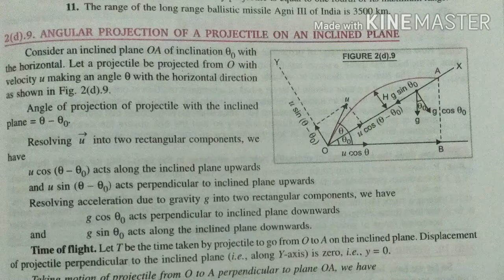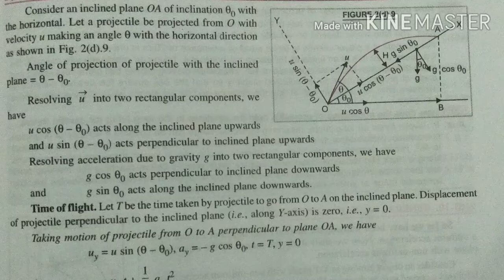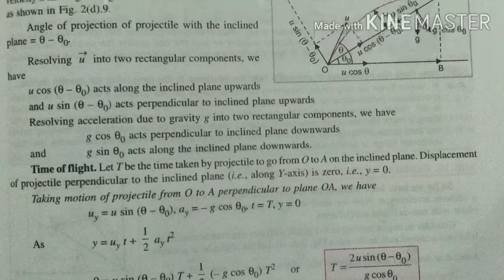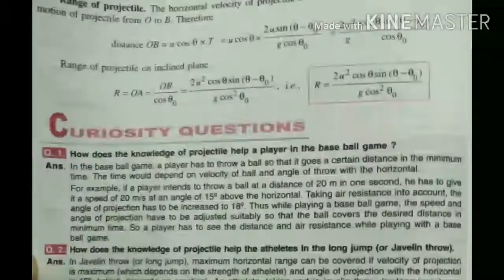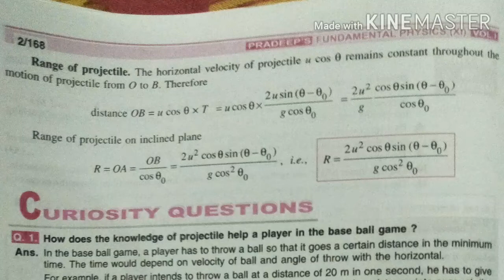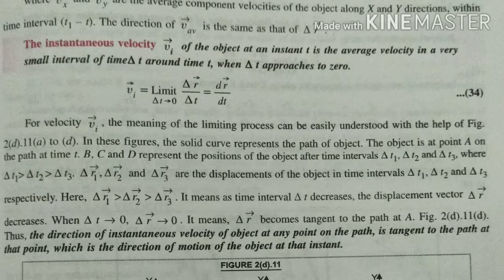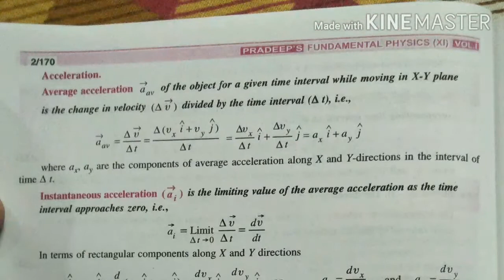Class 11th | Motion in a plane | Part 6 | Ajay Deol